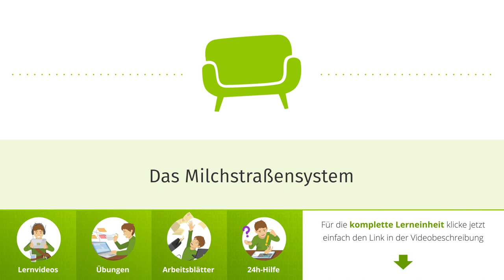Das Milchstraßensystem einfach erklärt | sofatutor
Das Video in voller Länge findest du Du möchtest mehr zum Thema das Milchstraßensystem wissen, dann klicke – Hier erwarten dich jede Menge Lernvideos, interaktive Übungen und Arbeitsblätter zum Ausdrucken. Alles zur Thematik Milchstraßensystem schnell und einfach erklärt!